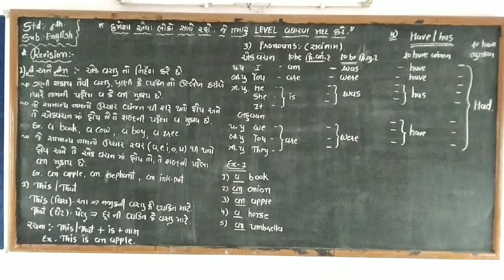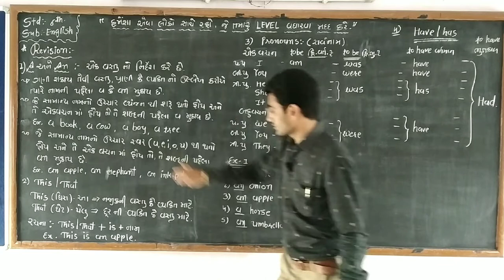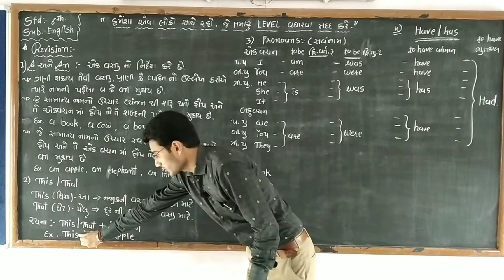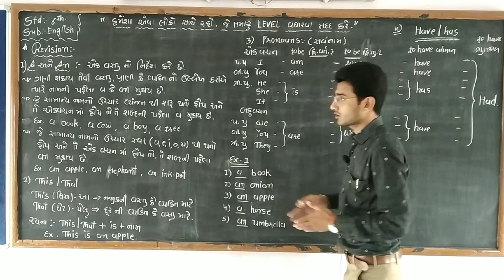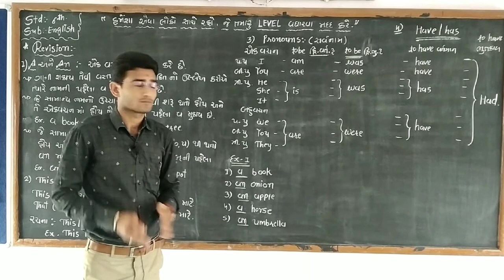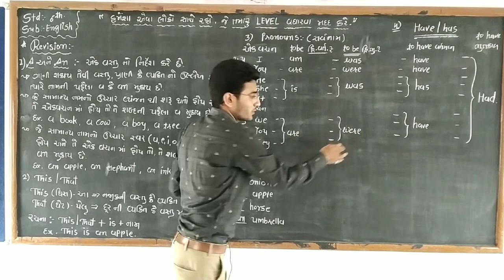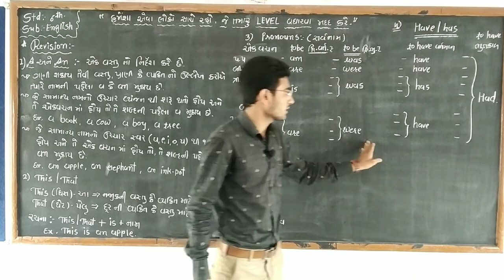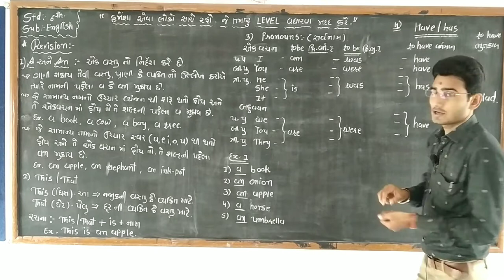🏫 shishukunj vidhyasankul🏫 std:6_English_(1.Revision)